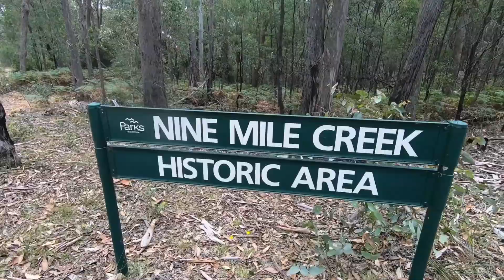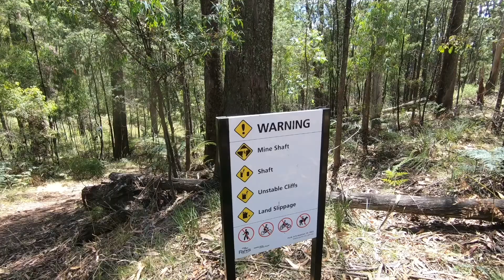Beechworth 2021 part 2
Beechworth part 2!

What a way to end a trip!
Join us while we kayak on Lake Sambell, explore Stanley State Forest for an underground hut and an old mine shaft.
A big thanks to James from Lake Sambell caravan park for the tip!
We also got to complete a tour of Beechworth Gaol, the history is fascinating!